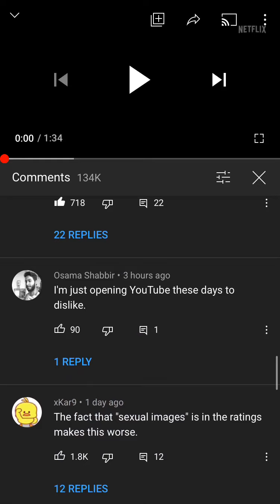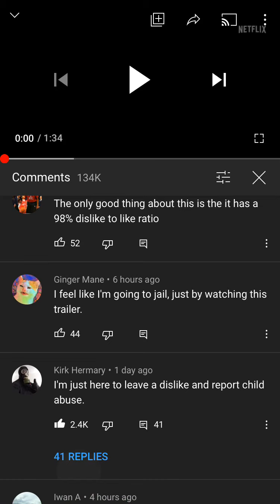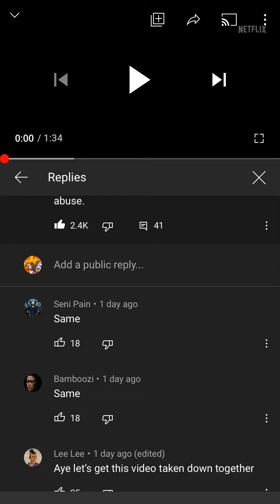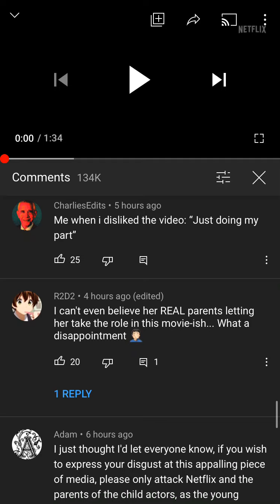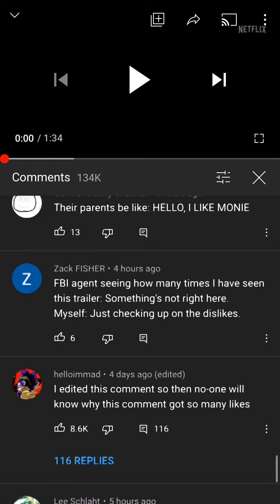mass reporting the cuties trailer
So I’m gonna mass report the cuties trailer bc it supports pedophilia and stuff smash like and sub